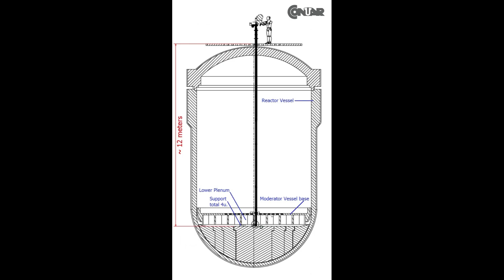CONUAR Tailormade Tools Remote-Controlled_Repairing Atucha II Reactor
Tools manufactured by CONUAR to repair Atucha II Reactor:
Welding Tools,
Gripping & Vacuum Hadling tools,
all them remote-controlled.
CONUAR manufactures tools for reactor interventions since 1990.